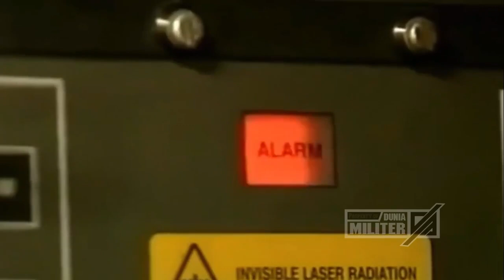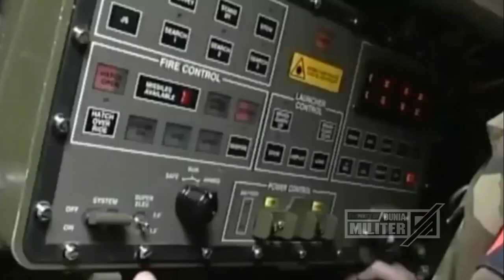BERITA TERBARU ~ MASUK TANPA IZIN, NASIB TRAGIS PESAWAT ASING BERAKHIR BEGINI...